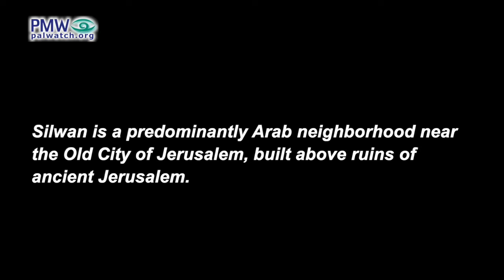Fatah TV calls Arab who sold land to Jews in Jerusalem “a traitor, betrayer of the homeland”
Awdah TV host: “The other topic we have is the topic of ‘the fugitive,’ and he is the one selling his land and his homeland – and most importantly, selling his morals. Jerusalem was surprised by the news that one of the residents left his home at dawn. How can someone leave his home and move away? Walid Ahmed Atout thought differently, as he sold his home in Silwan (i.e., East Jerusalem) to the [Jewish] settler group Elad. The act of transference [of land] is carried out in Jerusalem by someone selling his home to someone else, and afterwards the second person sells it to a third person – and thus the act is carried out until in the end it is transferred to [Jewish] settler groups. To be depicted as a victim [Atout] says that he sold it to another Arab person, but in the end it was transferred [to Jews]. But his escape revealed his disgraceful act, as you can see in this video: The moment when Atout fled at dawn. (Footage is shown -Ed.) This treason that we watched with you is that of Walid Ahmed Atout – a traitor and land transferrer – and this is his picture. (Blur added by PMW -Ed.)
We are sorry to be displaying him on Awdah TV, but this is because these images and this information are important for our people, so that they will see this traitor and that he transferred his land. He did an injustice to himself, an injustice to his children and his wife. How will the child, the son, and this wife live with this betrayer of his land and betrayer of his homeland?

[Facebook page of the Fatah Commission of Information and Culture, July 5, 2021; Fatah-run Awdah TV, July 5, 2021]

Silwan is a predominantly Arab neighborhood near the Old City of Jerusalem, built above ruins of ancient Jerusalem.

Elad is an Israeli NGO promoting and actively working to settle Jews in East Jerusalem